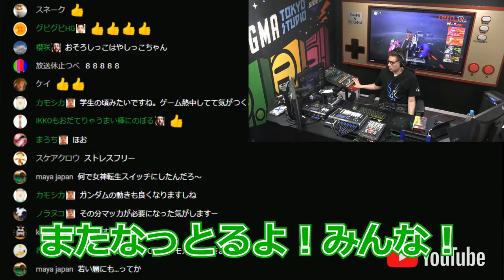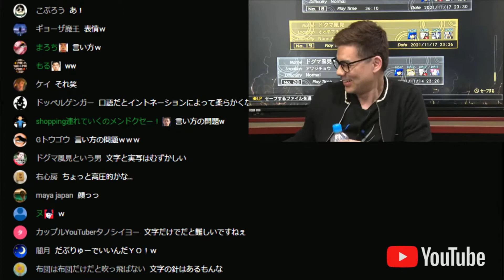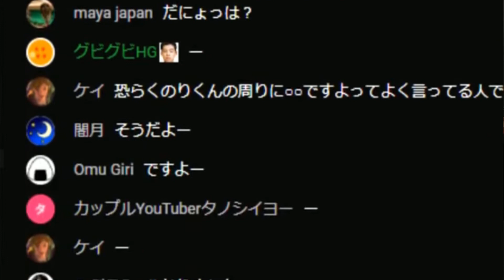【ドグ生】風見は怒っていますよ！【チャット欄運用法】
切り抜き動画を見てドグ生、ドグチューブを見ようと思った方へお届けするチャット欄にコメントを書く前に見ておいてほしい動画です！

切り抜き動画の元
真・女神転生VクリアまでLive5 （Shin Megami Tensei5 Long Play Live5）【真女神転生5 ゲーム実況】